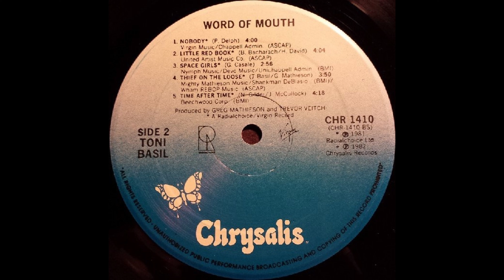B2 Little Red Book - Toni Basil – Word Of Mouth - 1982 USA Vinyl Rip HQ Audio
B2  Little Red Book
Toni Basil – Word Of Mouth - Vinyl Lossless Record Rip High Quality Audio US Pressing 1982 HQ Full Album Playlist

13384638-Toni-Basil-Word-Of-Mouth

A1  Mickey 4:12
A2  Rock On 4:04
A3  Shoppin' From A To Z 4:08
A4  You Gotta Problem 4:34
A5  Be Stiff 3:22
B1  Nobody 4:00
B2  Little Red Book 4:04
B3  Space Girls 2:56
B4  Thief On The Loose 3:50
B5  Time After Time 4:18